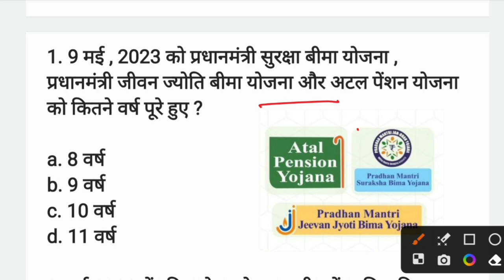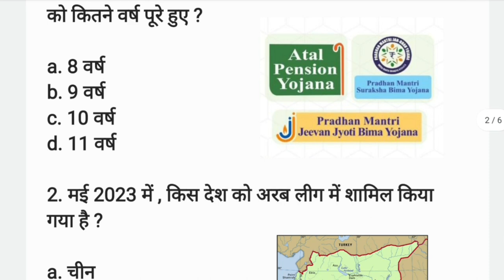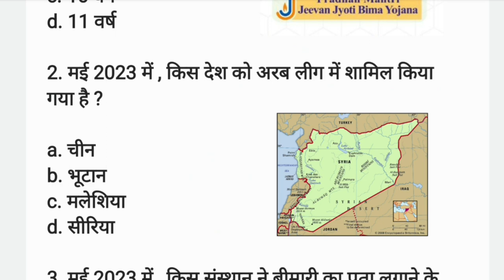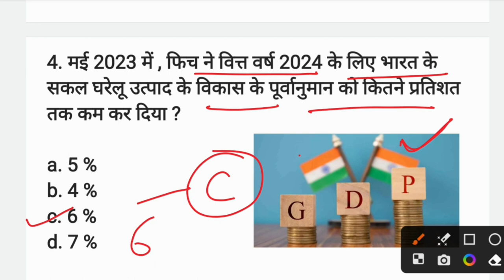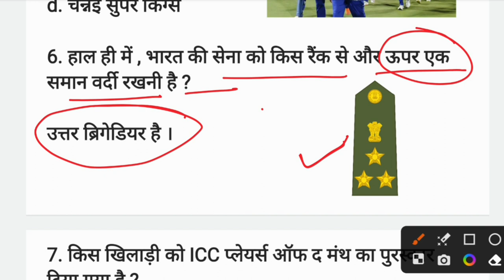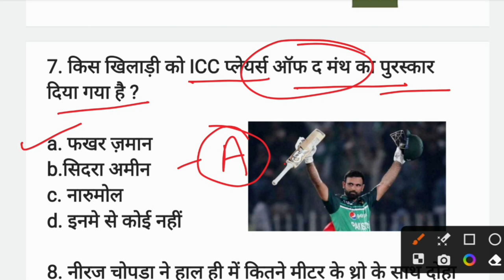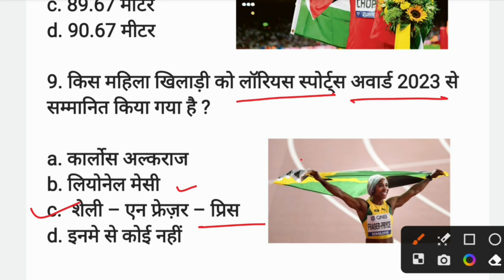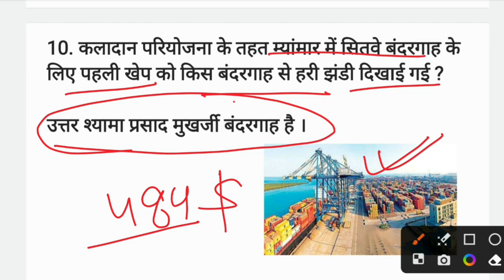12 May 2023 Current Affairs | Daily Current Affairs | Current Affairs In Hindi | Critical Study